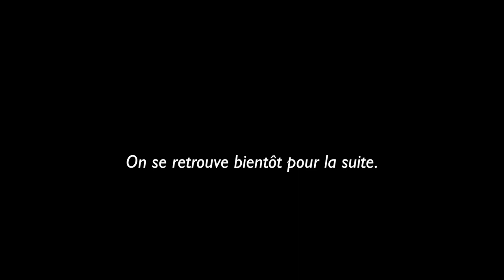LA CONSTRUCTION #1 - Pose de l'ossature sur le plancher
Début Juillet 2016, grâce à l'aide de Mathieu nous avons terminé l'ossature de notre camping-car. Nous avons pu ensuite la monter sur le plancher. On vous laisse découvrir cette étape clé de la construction de notre cher Songo avec une courte vidéo.